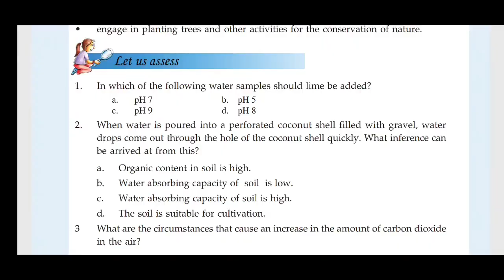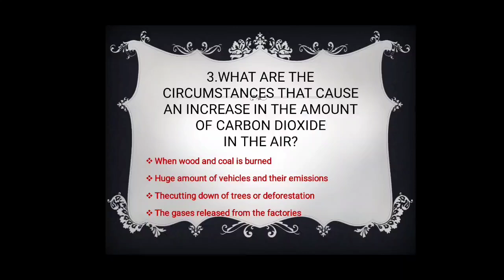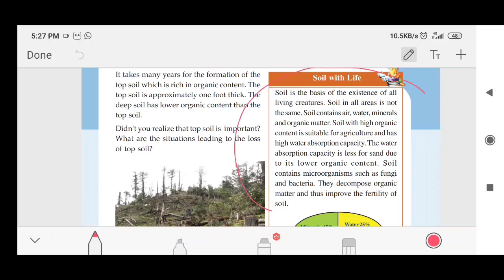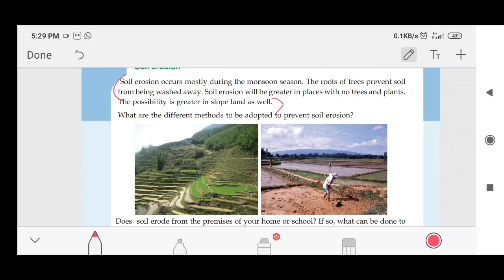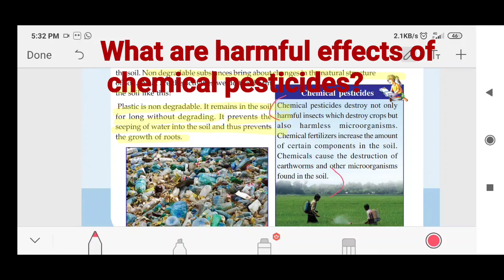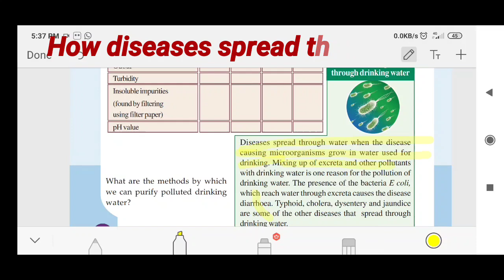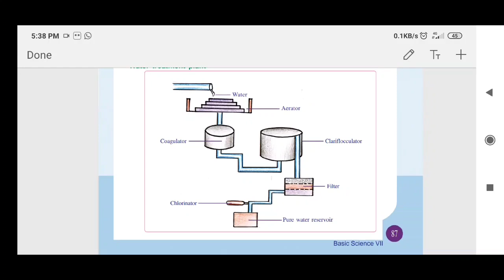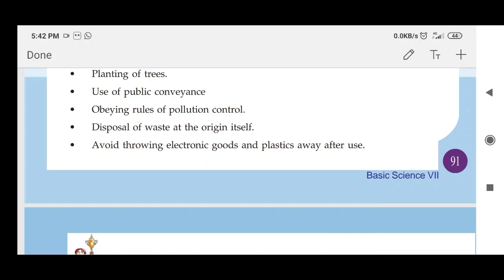7 Std For a pollution free nature Solved Textual Questions & Important Question Basic Science Unit 6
Malayalam explanation of Questions